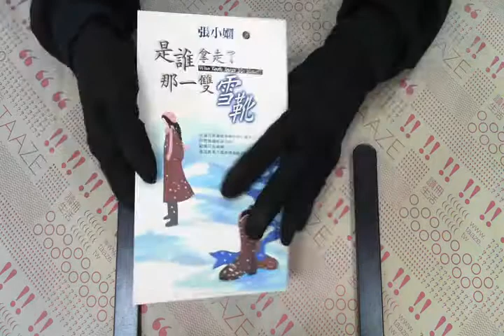TAAZE｜是誰拿走了那一雙雪靴 二手書書況 9573315106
TAAZE｜讀冊生活網路書店「是誰拿走了那一雙雪靴」，找二手書請至